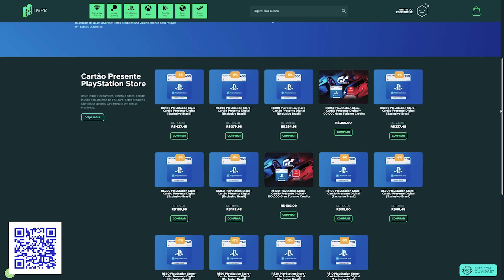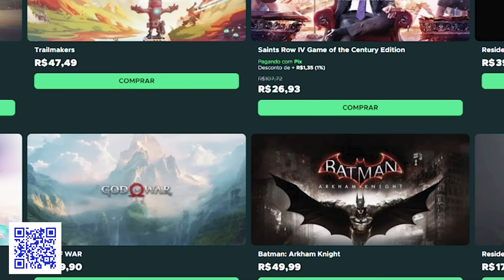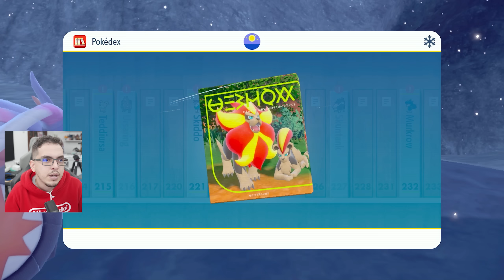Pokemon SCARLET (Ep18) - MEU PATO ESTÁ EVOLUINDO DE NOVO!! (Gameplay PT-BR)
Confira as Promoções de Black Friday no HYPE GAMES: PSN Steam
CORRE QUE É SÓ ATÉ O DIA 28! *Publi

Pokémon Scarlet é o novo jogo de Pokemon, da Franquia Principal, a chegar para o Nintendo Switch! Os jogos são Pokémon Scarlet e Violet, e neste vídeo a gente joga Pokemon Scarlet.

O jogo lança em 18 de novembro de 2022 para Nintendo Switch. Pokémon Scarlet leva a nossa aventura à região de Paldea, e é a primeira vez que a franquia principal de Pokémon ultrapassa 1000 monstros oficialmente! É o segundo game da franquia principal de Pokémon no Nintendo Switch.

Pokémon Scarlet é desenvolvido pela Game Freak, e traz os iniciais: spirigatito, fuecoco e Quaxly, além de uma área vibrante e novas mecânicas.

Faremos o Let's Play / Playthrough / Walkthrough de Pokémon Scarlet ou Violet, mas este é o DÉCIMO OITAVO vídeo de Gameplay De Pokemon Scarlet. Esta é  a gameplay PARTE 18 de Pokémon Scarlet, no Nintendo Switch, Narrada em Português PT-BR